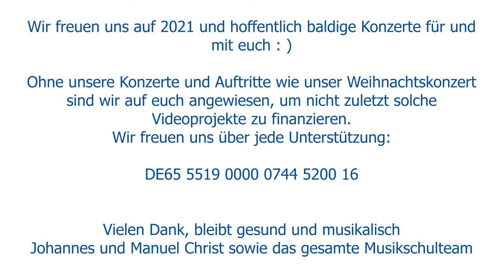2 - Winder - Die MundArtisten (Jens Teschner und Matthias Keil) ⛄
Noch 2 Tage bis 2021 🎊

Der musikalische Jahres-Countdown 2020 der Musikschule Laubenheim

Jens Teschner und Matthias Keil, alias "Die MundArtisten",  besingen in ihrem Lied "Winder" die gemütlichen Seiten der kalten Jahreszeit -- natürlich auf rhoihessisch 😍

2020 war sicher ein bemerkenswertes und herausforderndes Jahr. Auch zum Jahresende werden viele Maßnahmen zur Bekämpfung von Covid-19 noch einmal verstärkt. Daher können auch keine Live-Konzerte wie unser traditionelles Weihnachtskonzert aller Klassen stattfinden.
Wir haben uns deshalb überlegt, mit einem virtuellen musikalischen Jahrescountdown auf ein Jahr 2021 zu hoffen, in dem Kultur wieder live erlebbar sein wird.

Natürlich ist die Erstellung eines solchen Videoprojekts auch mit einem hohen Kosten- und Arbeitsaufwand verbunden, weshalb wir uns sehr über jede Unterstützung freuen würden:
(Spendenquittungen können ausgestellt werden)
Ein Projekt der Privaten Musikschule Laubenheim gGmbH

Charles E. Pratt: "My Bonnie"
Text:
Die MundArtisten

Executive Producer: Manuel Christ

Intromusik:
Musik: "Josef, lieber Josef mein" (Bearbeitung: Susi Weiss); "The Christmas Song" (Bearbeitung: Philipp Kereven)
Klavier: Larissa Kurmatschewa

Idee und Beratung: CfL-Consulting Marketing & PR

Alle Videos wurden unter den zum Zeitpunkt des Drehs geltenden Hygienebestimmungen für Musikschulen in Rheinland-Pfalz gedreht.